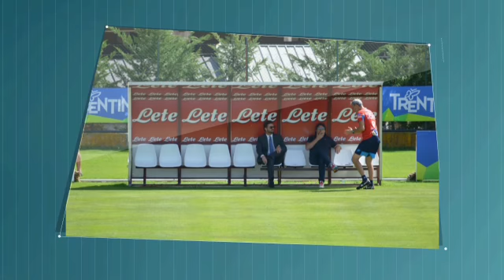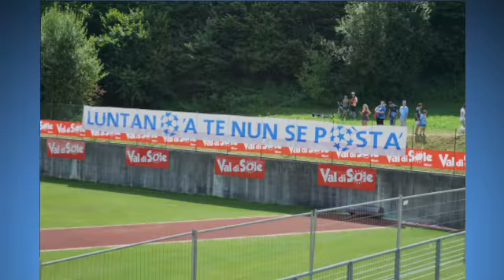SSC Napoli Ritiro Dimaro 2015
Immagini e Video riguardanti gli allenamenti della SSC. Napoli, a Dimaro, nella giornata di Domenica 26 Luglio 2015.